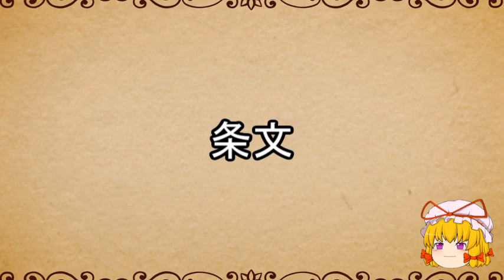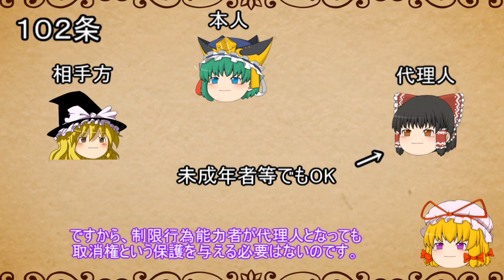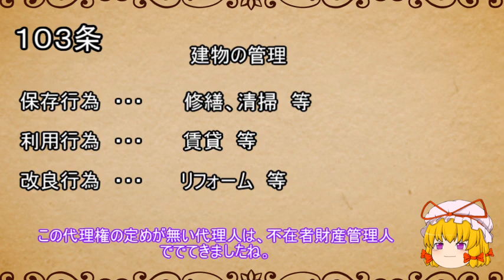民法を１条から順に解説するよ！ 第９９～１０３条 代理 【ゆっくり解説】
民法第９９～１０３条代理の解説です。